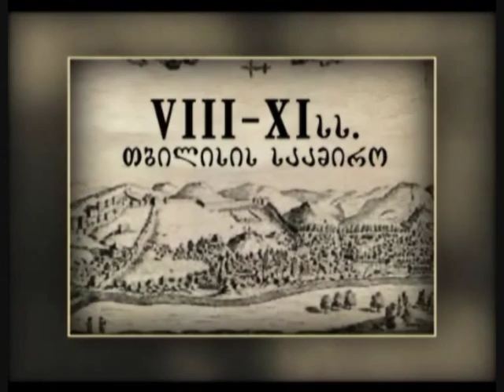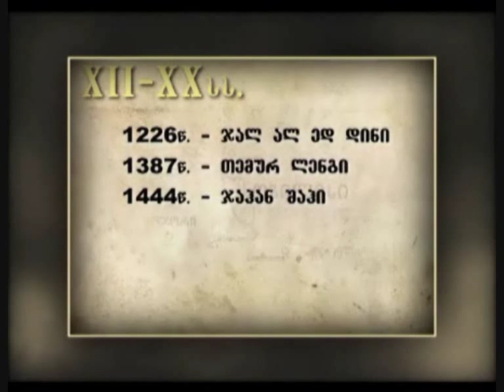tbilisis dacva - saqartvelos video enciklopedia